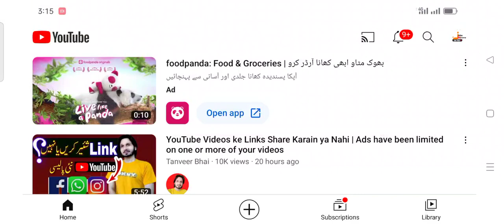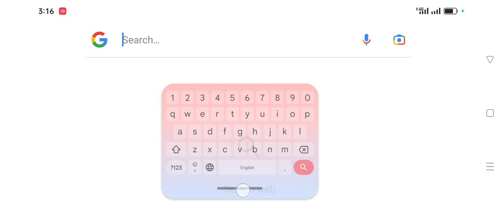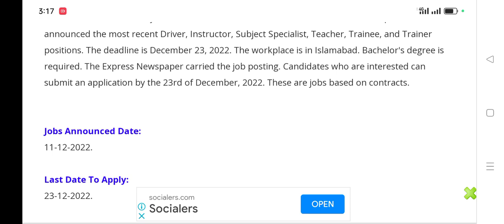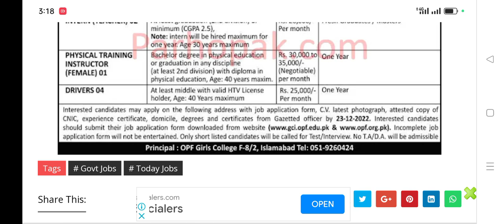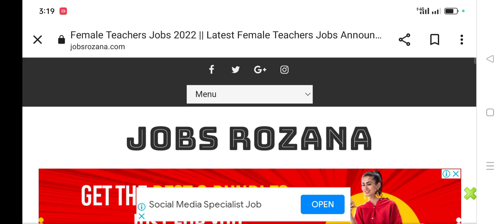Female Teachers Jobs 2022 || Latest Female Teachers Jobs Announced